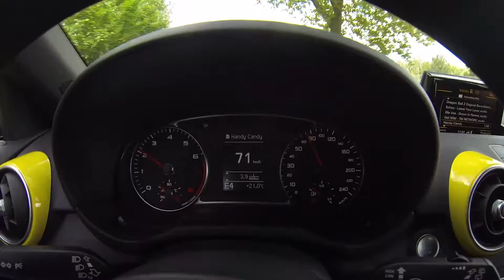VLOG 271 - what a BRUTAL ENDING !!!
Is it me or are my VLOGs gettingmore and more brutal ?